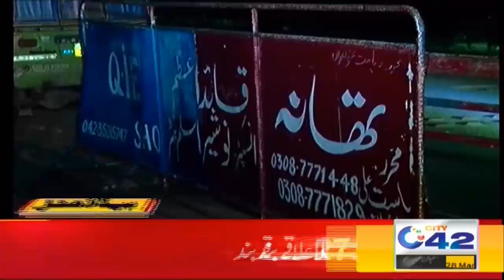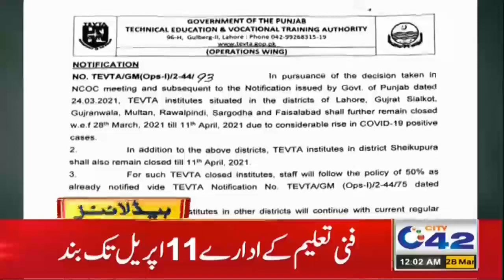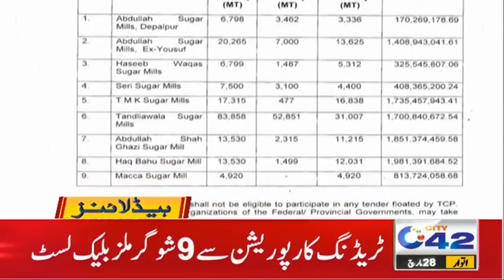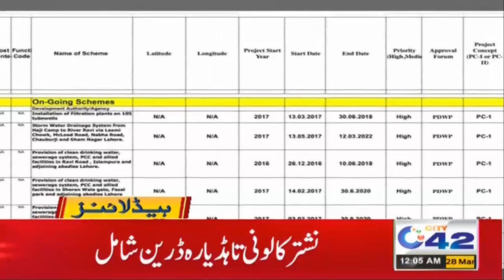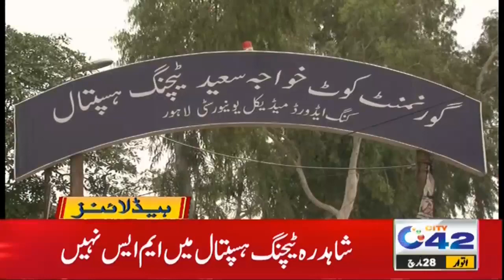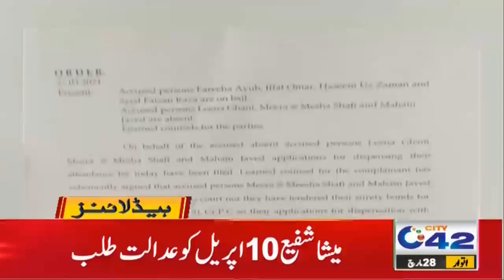Course Completion!! Deadline Given By Government | 12am News Headlines | 28 Mar 2021 | City42